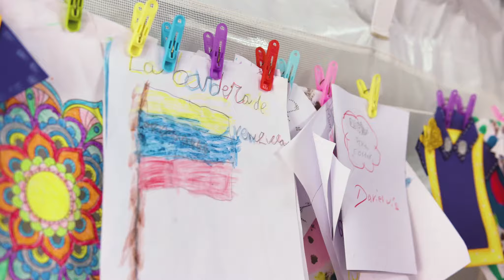La historia de Angel - Espacios amigables en la frontera para la niñez migrante y refugiada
Angel es un niño venezolano que ha estado en la frontera durante cuatro días, esperando una respuesta positiva para ingresar al Perú.

Él y su familia están pasando un momento difícil: duermen en el piso y se estaban quedando sin dinero para comprar comida.

Mientras tanto, Angel y su hermano encuentran un espacio seguro para jugar y volver a ser niños en el Espacio Amigable que Save the Children instaló en la frontera. En paralelo, su madre y su padre también están recibiendo apoyo psicoemocional para que puedan seguir su viaje en condiciones óptimos para cuidar de su familia.

Save the Children está respondiendo a la crisis en seis regiones: Tumbes (cerca de la frontera y en el Centro Binacional de Asistencia Fronteriza - CEBAF), Piura, Lambayeque, La Libertad, Arequipa, Lima (ciudades con más venezolanos migrantes y refugiados). Estamos respondiendo en los siguientes sectores:

- Protección infantil: Estamos ejecutando un espacio amigable para los niños en CEBAF, en el que los niños cuentan con apoyo psicosocial para jugar, aprender y volver a ser niños. También reforzamos el conocimiento para protegerse de situaciones de violencia o abuso. Estos espacios también ofrecen sesiones individuales de apoyo emocional para niños, adolescentes y también hay un espacio de apoyo emocional para los padres venezolanos. Se están generando otros cinco espacios para niños en Piura, Lambayeque, La Libertad, Lima y Arequipa, además de sesiones de apoyo emocional para padres venezolanos.Además, brindamos apoyo psicosocial para adolescentes no acompañados en el Centro de Atención Residencial (CAR en español) instalado en Tumbes (Zarumilla) por el Ministerio de Mujeres y Población Vulnerable.

- Nutrición: las familias venezolanas vulnerables participan en sesiones informativas sobre lactancia materna y alimentación complementaria para niños. Estos también son espacios de integración, en los que la población peruana también puede participar.

- Educación: estamos distribuyendo kits escolares a familias vulnerables que llegan a Perú sin dinero para costear sus útiles escolares. También ofrecemos sesiones de refuerzo escolar donde los niños peruanos y venezolanos con dificultades de aprendizaje reciben ayuda con su trabajo escolar y su adaptación al sistema educativo peruano. Además, llevamos a cabo acciones públicas para combatir la xenofobia.

- Asistencia Humanitaria: Save the Children está brindando asistencia de emergencia para que las familias venezolanas más vulnerables cubran sus necesidades básicas de alimentos, abrigo, vivienda, etc., mientras se instalan en Perú y encuentran oportunidades de educación y empleo.